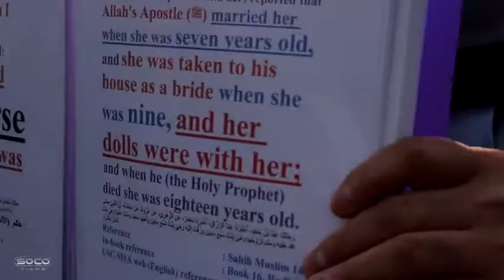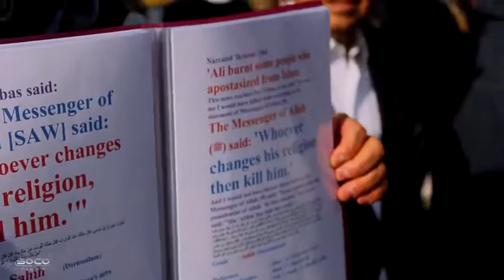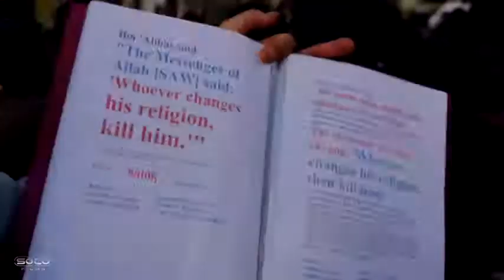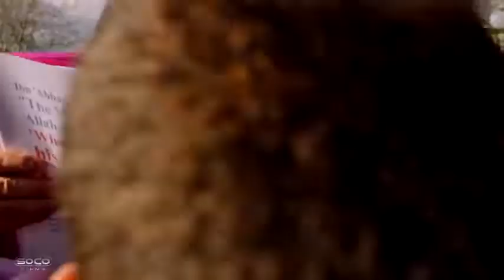Muslims Cant Answer Embarrassing Hadith Thug Islam In The Park Kryptonite ft Bob